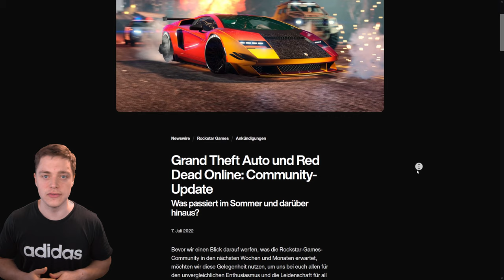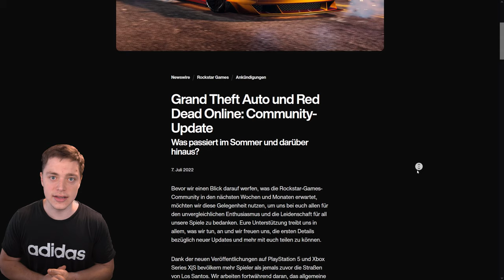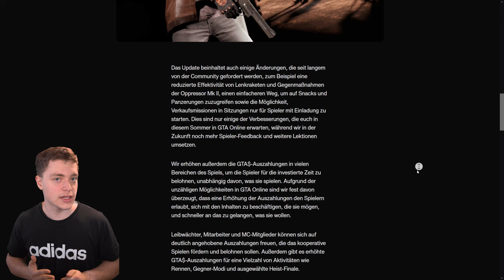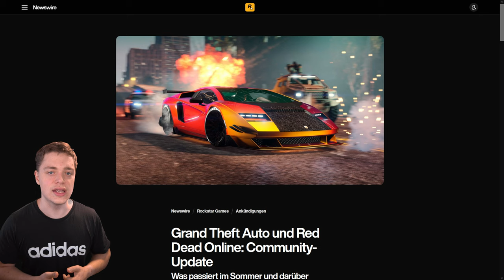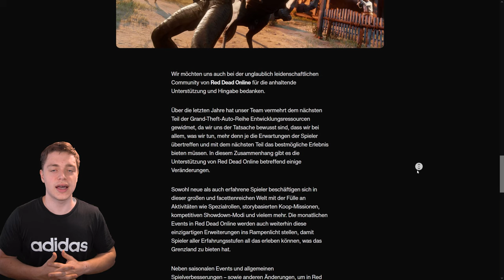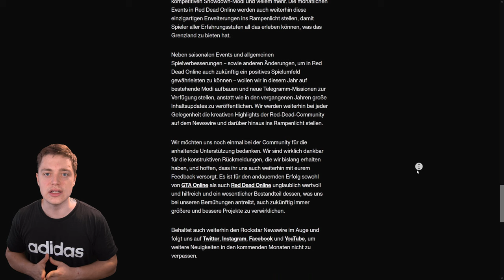GTA Online DLC 2022 (Sommer) & RDO jetzt OFFIZIELL TOT?!?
Rockstar hat mal wieder was rausgehauen...

⬇️🔥🔥Social Media🔥🔥⬇️
PSN: nasenhaarwombat

➡️Bewerten nicht vergessen♥👽🌎📣🙈🎬❤✔️🚗🔥⚠️⛔️
⬇️Link zur Crew⬇️
⬇️Musik⬇️
⬇️Youtube Kollegen⬇️
Folgen noch :P